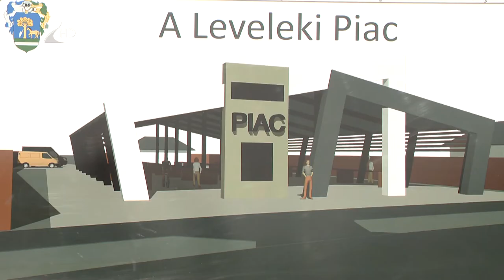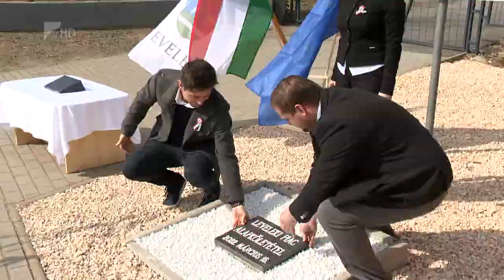Piaccsarnok épül Leveleken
Új, fedett piaccsarnok épül Leveleken. A létesítmény alapkövét március 15-én, a nemzeti ünnepen rakták le. A település polgármestere azt mondta: közösségi tér épül, ami a helyi termelőknek megélhetést, a község lakóinak pedig egészséges élelmiszert biztosít.